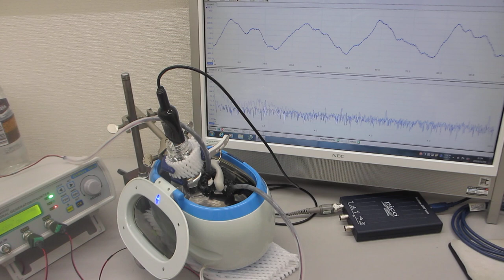超音波の音圧測定解析システム「超音波テスターＮＡ」